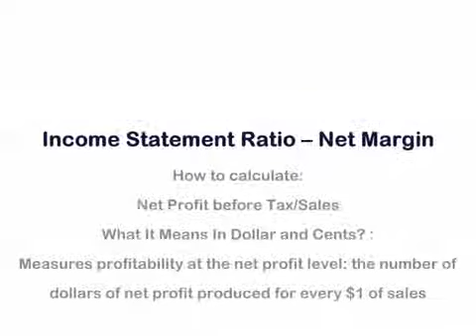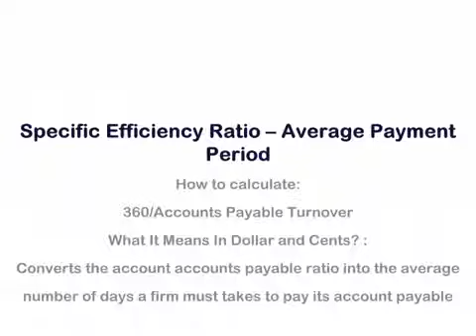group decision support system